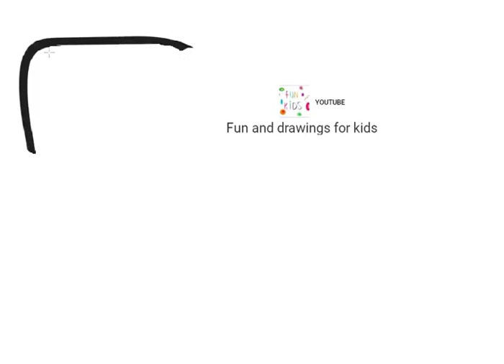How To Draw A Comfy Armchair